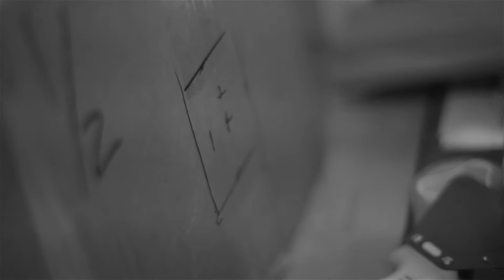The Box Maker | Ashland Fly Shop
Inspired by Simms Fishing Products' video - The Wader Makers,
Jon Hazlett is - The Box Maker.

Filmed & Edited by Chris Myron.
Created by Aura Johnson, Marcus Mattioli, & Jon Hazlett.